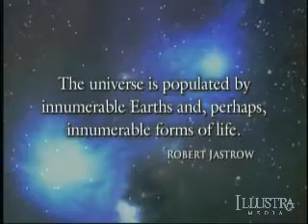Privileged Planet (Chapter 3 of 12)